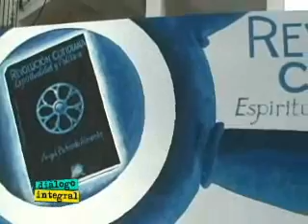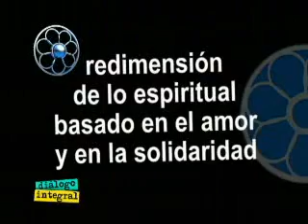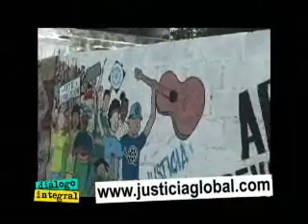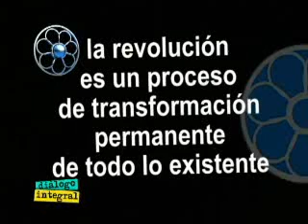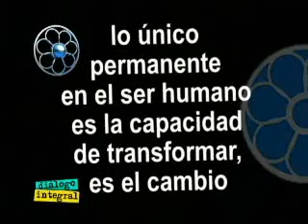Dialogo Integral #195 Parte 2 de 5.wmv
Diálogo Integral, programa #195, parte 2 de 5. Invitado: ANGEL PICHARDO ALMONTE, Fundador y Coordinador de Justicia Global. Tema: REVOLUCION COTIDIANA, ESPIRITUALIDAD Y POLITICA.